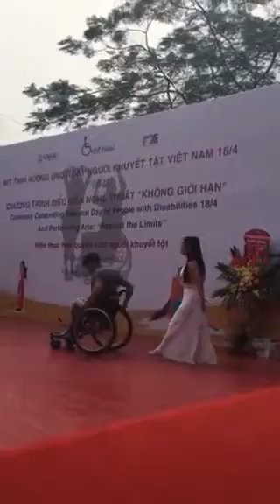Vũ Điệu Xe Lăn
ĐỪNG GỤC NGÃ